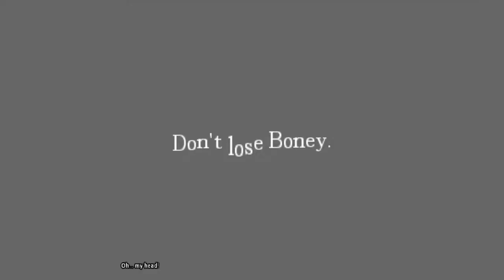Amnesia - The Trapdoor Part 3: Jailhouse Boney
It hungers, and we are forced to feed it day in and day out. But it's ok, we have our friend Boney to support us. If only we could escape this dreaded castle...